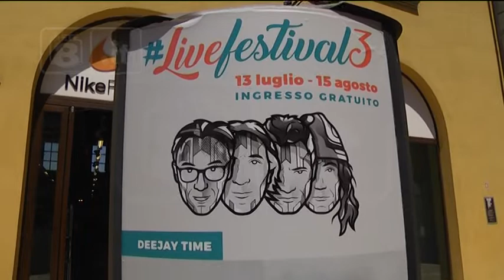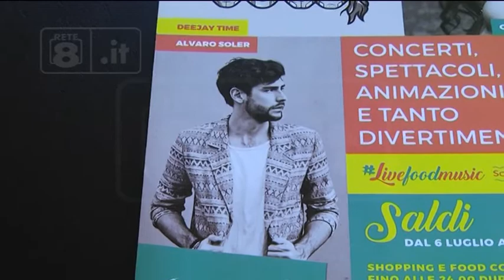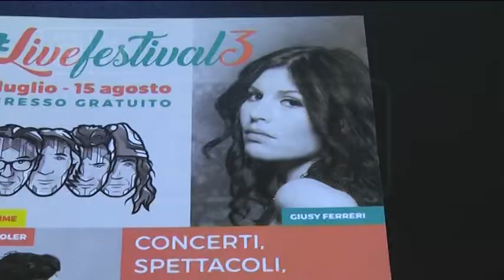C.S.Angelo - Gli eventi estivi all’Outlet